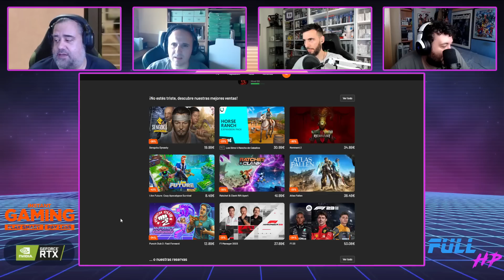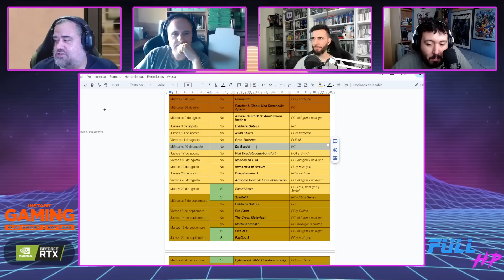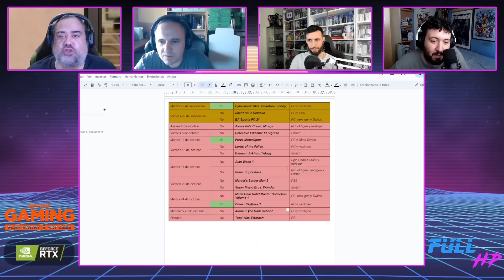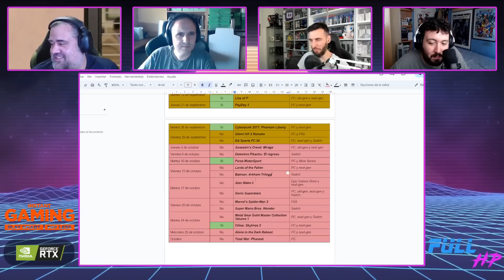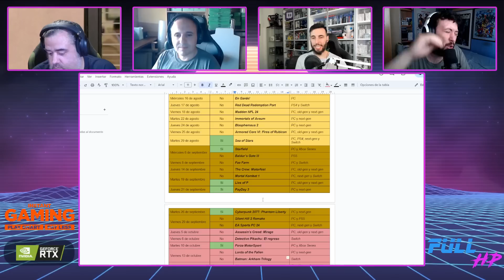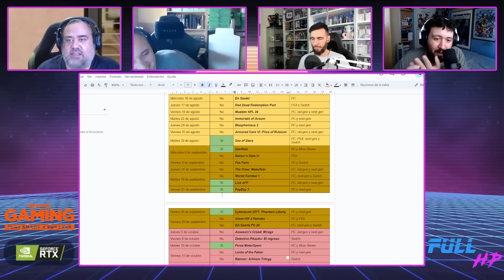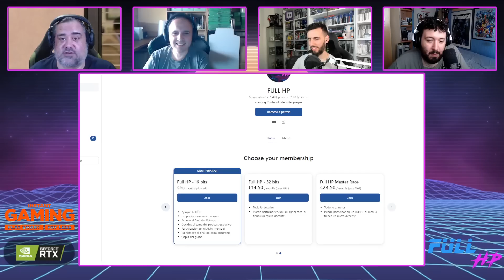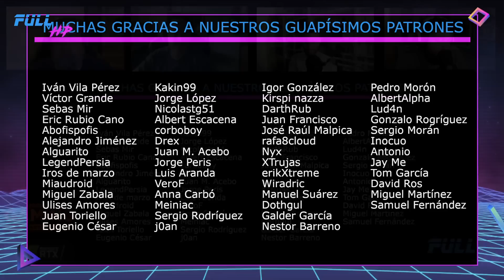SQUARE ENIX quiere una PLATAFORMA ÚNICA para GOBERNARLOS A TODOS - Full HP 1.089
Miércoles de bocachanclas, con un invitado especial: Naoki Yoshida. Yoshida, hijo, no concedas entrevistas con alcohol de por medio. Gracias.
Y más cositas, como las habilidades de Immortals of Aveum, lo mejor de lo que enseño THQ Nordic en su Showcase, y la fecha de la Trilogía de Batman para Switch.
¡Cuidado con el alcohol!

Noticias:
00:00 - Intro
03:50 - LA NOTICIA DEL DÍA: Square Enix quiere un plataforma única
17:49 - Immortals of Aveum enseña sus habilidades
49:05 - Lo mejor del THQ Nordic Showcase
58:56 - Fecha para Batman: Arkham Trilogy en Switch
01:04:45 - LA PREGUNTA DEL DÍA: "¿Qué tipo de alcohol le gustará a Naoki Yoshida? ¿Licor de Chocobo?"

¡Utiliza nuestro link de referidos en Amazon!